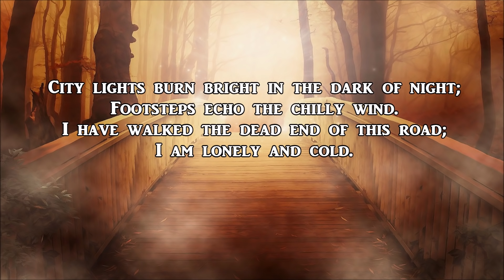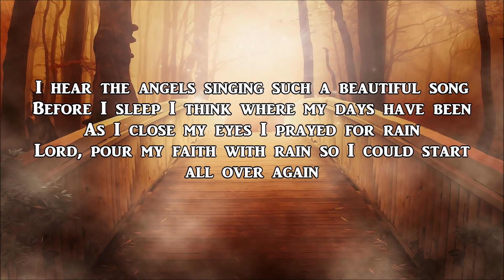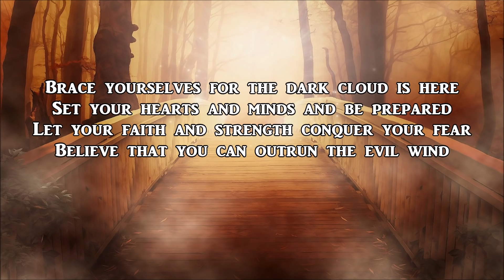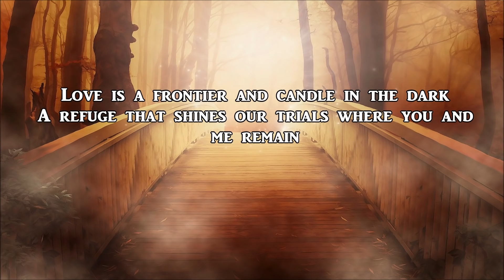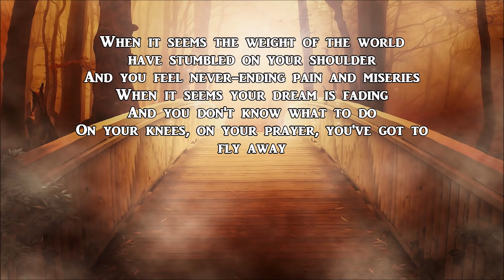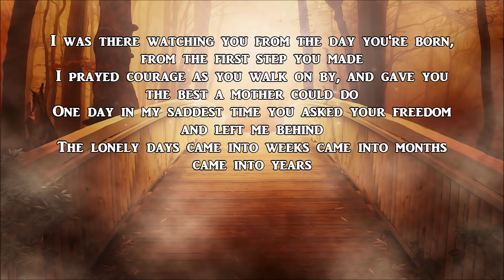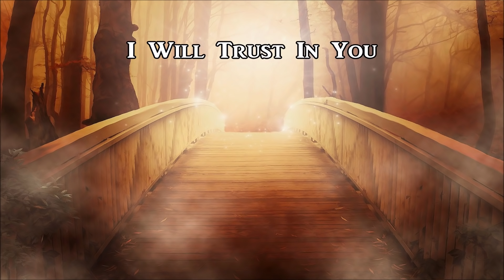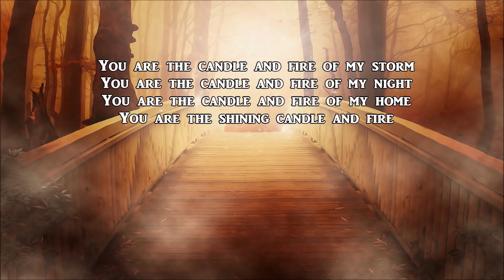Inspirational Country Gospel Songs Collection - Lifebreakthrough.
Note: The first song is not for sale, you may download it for free @

"Lead Me Back To You" is from the song, "Mission" by Kwon Heui Yi.